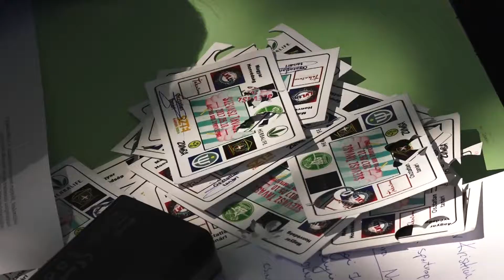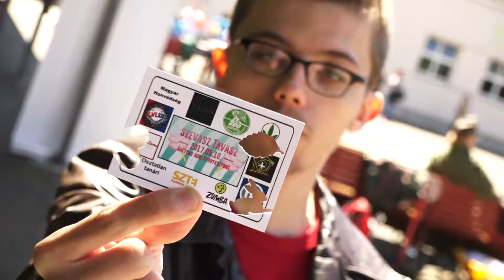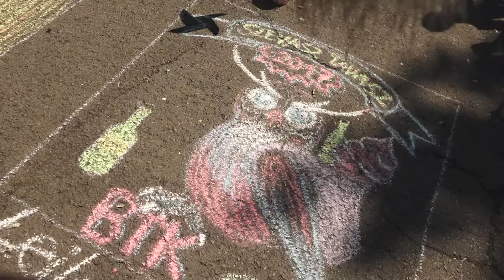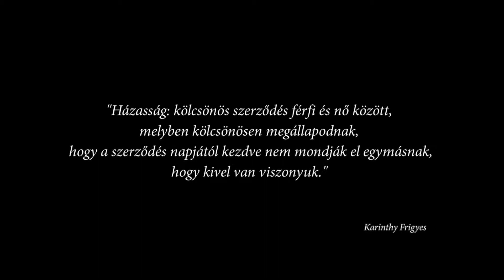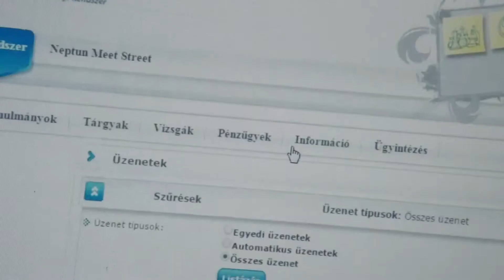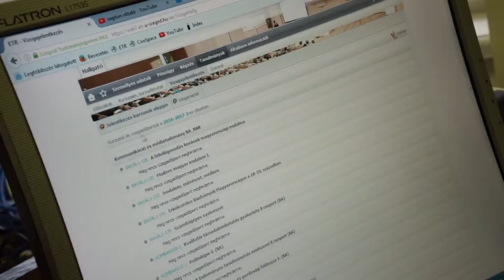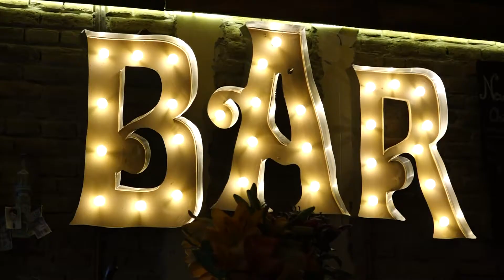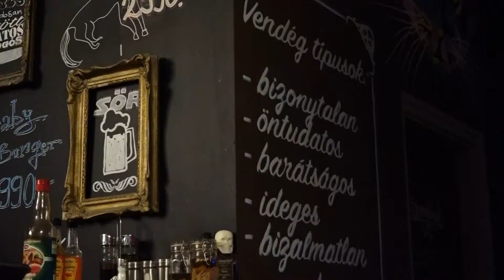SzemeSZTEr - Május - (Globo Televízió, 2017.05.20.)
Az adás tartalma:
- Szevasz Tavasz! - BTK kari sportnap;
- ÖREÖK szerelmek - Így szerettek ők 6. - Karinthy Frigyes és Böhm Aranka;
- Neptun a Szegedi Tudományegyetemen;
- "Kölcsönözz ki egy könyvtárost!" - az SZTE Klebelsberg Könyvtár új szolgáltatása;
- A Kommunikáció- és Médiatudományi Tanszék 2. alumin találkozója;
- Smink maSZTEr - tavaszi smink